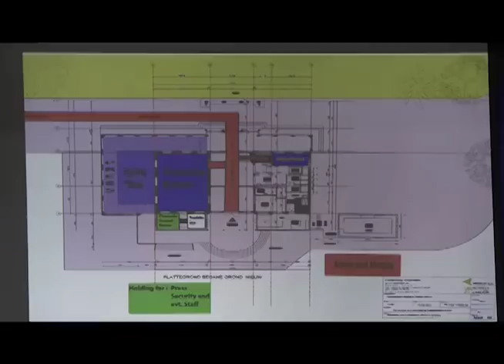STVS JOURNAAL 17 jun 2018